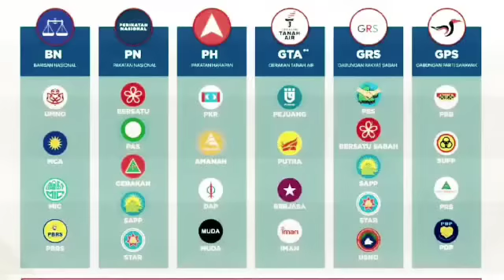12 ASET PESISIR PANTAI : DAIM ZAINUDDIN BAKAL DITANGKAP SPRM ?